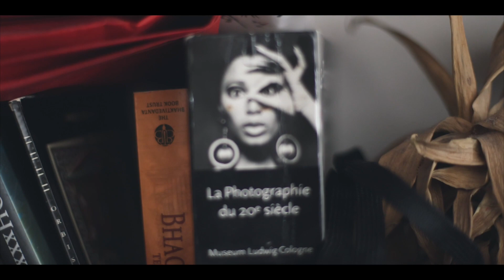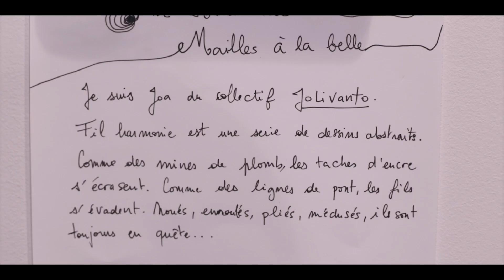JOLIVANTO by Shootings23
Art & Création

Qu'est ce que c'est : JOLIVANTO ?

JOLIVANTO.

Mot valise qui est une jonction des trois acteurs de ce collectif.

JO(hanna)-OLIV(er mon deuxième prénom)-ANTO(ine).

Respectivement la critique historienne, le beaux artien plasticien et l'artiste du feeling autodidacte. Ce dernier, idéologue de l'instant, est l'initiateur de cette union de forces distinctes. Car oui : que celà soit moi ou mes deux collaborateurs, chacun possède un talent, un ego qui lui est propre et qui est expressif. Mais la portion sacrifiée au profit du collectif est la part des anges qui permet de nous atteler à l'essentiel, sans essoufflement parasite.

L'aspect conceptuel de Jolivanto relève de l'information de l'instant passé/présent, présent et présent/futur. Jolivanto fédère les hommes présents et repose des richesses latentes. Une communion d'artisans, de penseurs et de chérubins dont les idées ont convergé avec le concept de Jolivanto. Cette convergence s'est faite au diapason de réunions intimes, d'échanges philosophiques et de prospection. Là où le vent souffle, Jolivanto sillonne et l'écho entonne. Une volée qui n'embrasse que la langue de Molière.